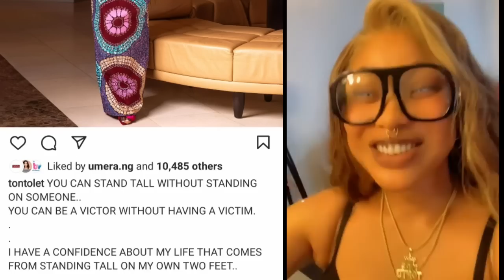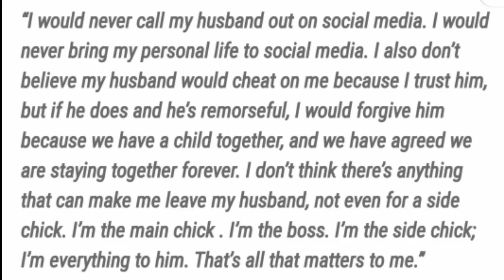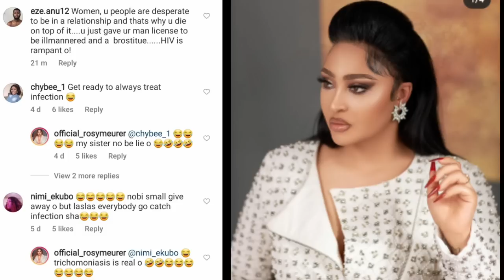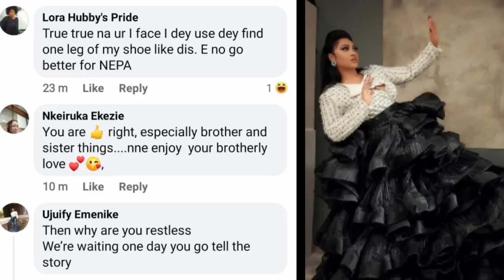Get ready to treat infect!on Netizens told Rosy Meurer for saying she doesn't mind sharing her man.